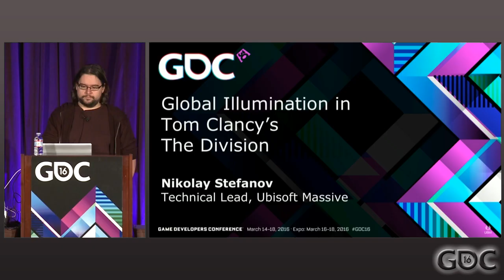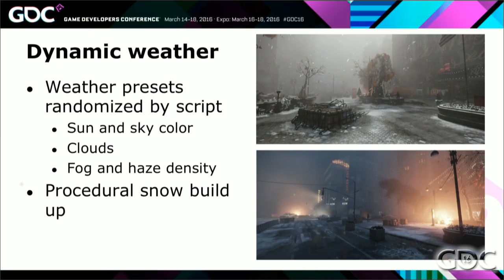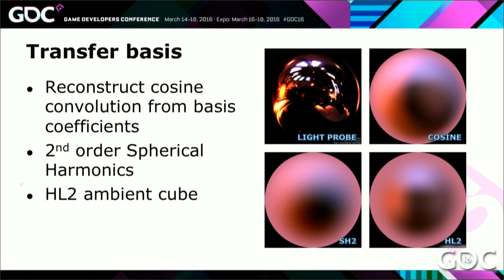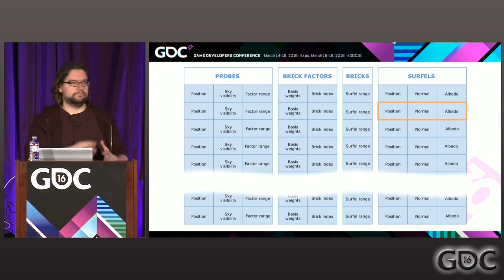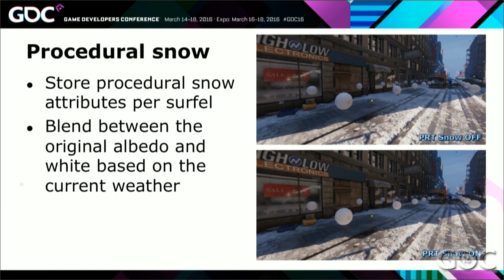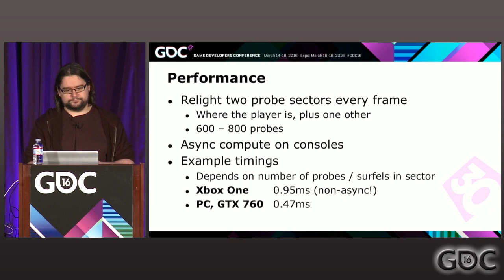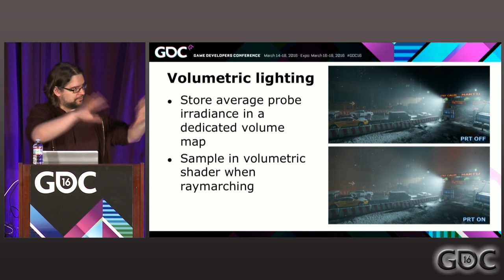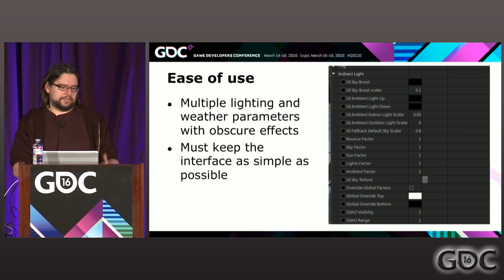Global Illumination in Tom Clancy's The Division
In this 2016 GDC talk, Ubisoft's Nikolay Stefanov describes the dynamic global illumination system that Ubisoft Massive created for "Tom Clancy's The Division.

GDC talks cover a range of developmental topics including game design, programming, audio, visual arts, business management, production, online games, and much more. Subscribe to the channel to stay on top of regular updates, and check out GDC Vault  for thousands of more in-depth talks from our archives.In this 2016 GDC talk, Ubisoft's Nikolay Stefanov describes the dynamic global illumination system that Ubisoft Massive created for "Tom Clancy's The Division."